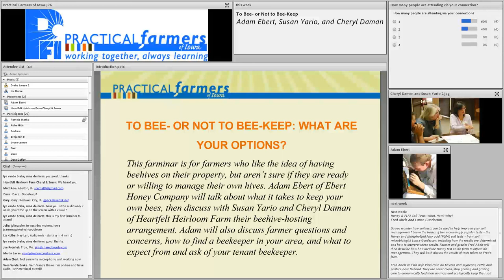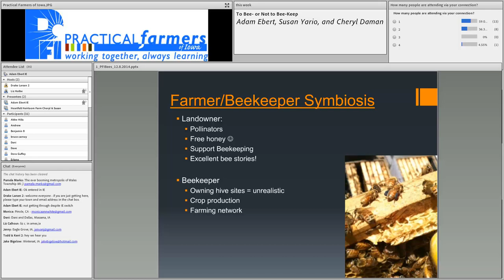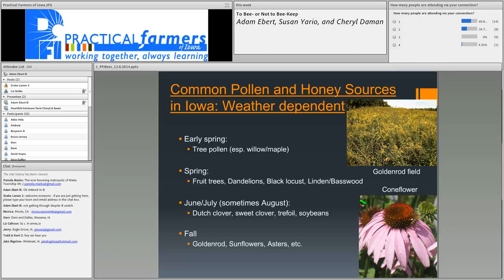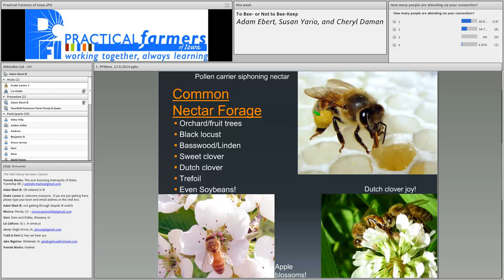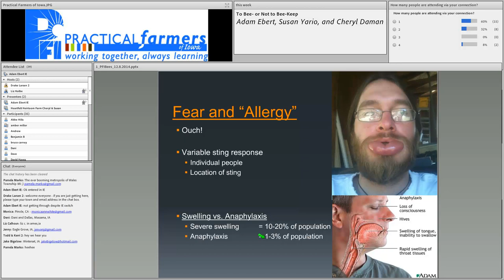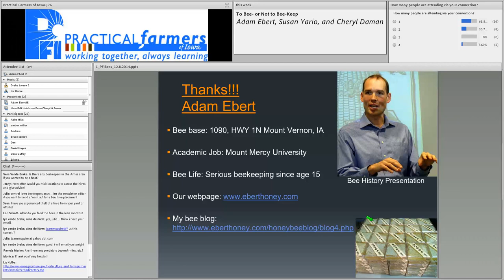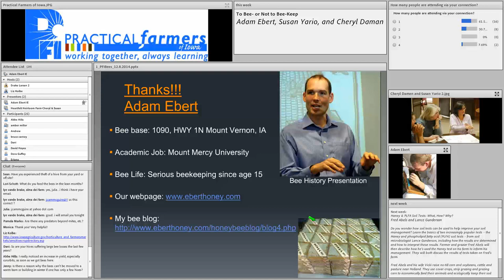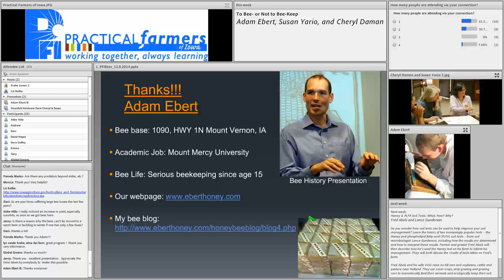To Bee- or Not to Bee-Keep: What are Your Options? - Farminar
This farminar is for farmers who like the idea of having beehives on their property, but aren’t sure if they are ready or willing to manage their own hives. Adam Ebert of Ebert Honey Company will talk about what it takes to keep your own bees, then discuss with Susan Yario and Cheryl Daman of Heartfelt Heirloom Farm their beehive-hosting arrangement. Adam will also discuss farmer questions and concerns, how to find a beekeeper in your area, and what to expect from and ask of your tenant beekeeper.

This farminar was recorded on December 9, 2014.